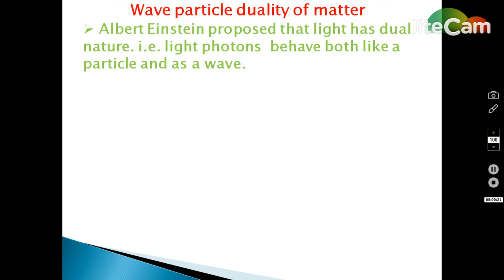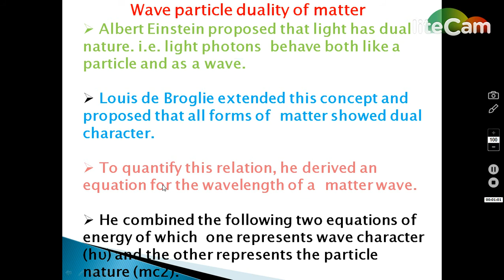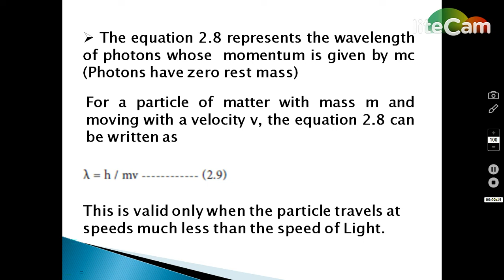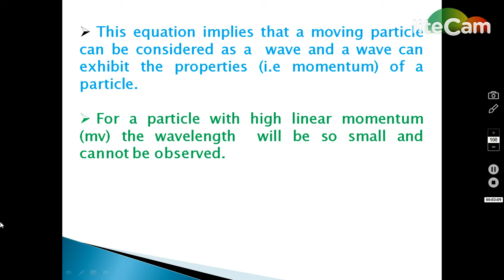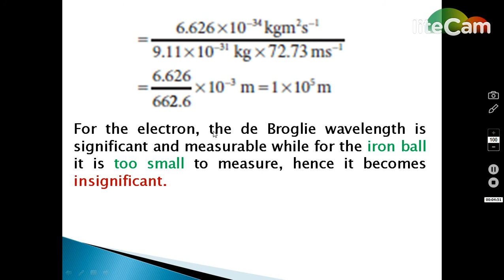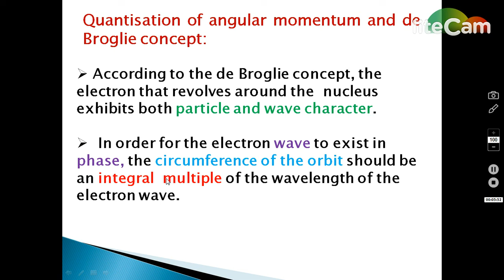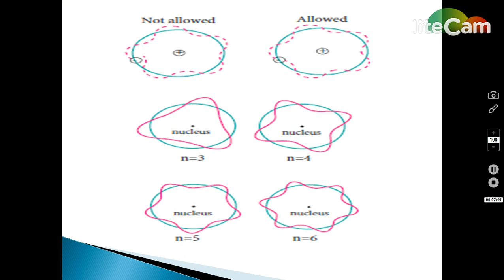Wave particle duality of matter / Quantisation of angular momentum and de Broglie concept in Tamil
11th chemistry / unit-2 / Quantum Mechanical Model of Atom